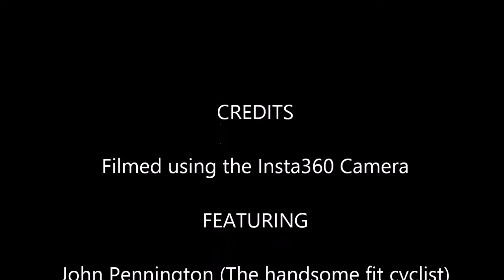New Year's Eve 2021cycle ride from Fleetwood to Blackpool